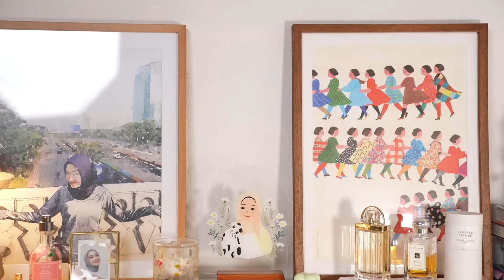No Cut No Edit : High End Makeup | Kiara Leswara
❍ PRODUCT MENTIONED ❍

2. Lanaige Water Bank Blue Cream

3. MAC Studio Radiance Serum-Powered Foundation - NC15

4. HUDA Luminous Matte Concealer - vanilla swirl

5. Shu Uemura Unlimited Loose Powder

7. ABH Dipbrow Pomade - dark brown

8. Patric Ta Major Dimension II Eyeshadow

9. Charlotte Tilbury Airbrush Flawless Finish Setting Powder

10. MUFE Aqua Resist Graphic Pen

11. Benefit Fan Fest Mascara

12. Laura Mercier Perfecting Pressed Powder

13. MAC Studio Fix Powder Foundation

14. Laura Mercier Blush - chai

15. MUFE Artist Powder Highlighter - bouncy lilac

17. MAC Locked Kiss Ink Lipcolour - mischief

18. Shiseido Hanatsubaki Hake Brush

❍ MUSIC ❍

❍ SOCIAL MEDIA ❍

This is not a sponsored video and all sponsorships will always be stated in my video. All of the opinions are my own and will not be influenced by other regards.